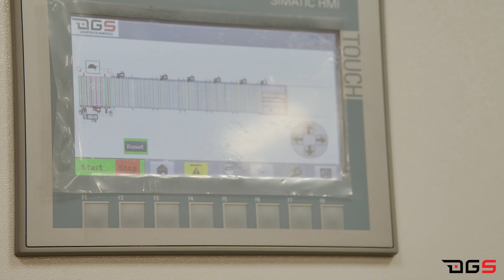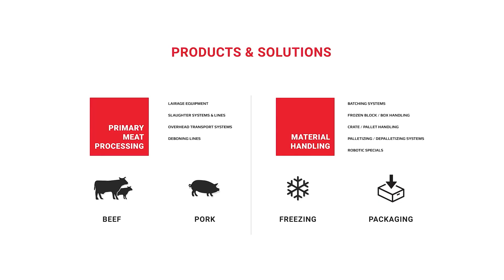Pallet lift and roller tracks - DGS Processing Solutions